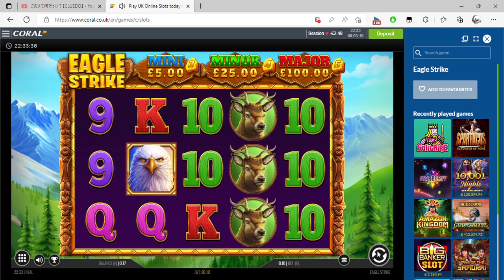Play UK Online Slots today at Coral All the best Games and 1 more page Personal Microsoft​ Edg